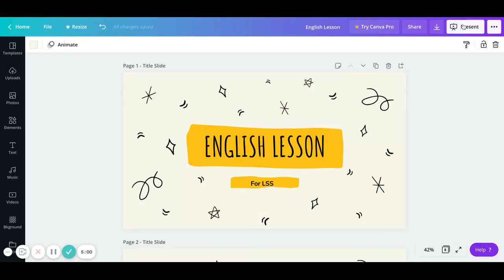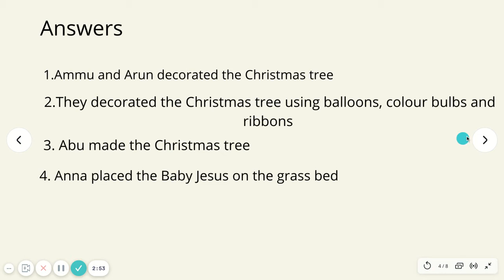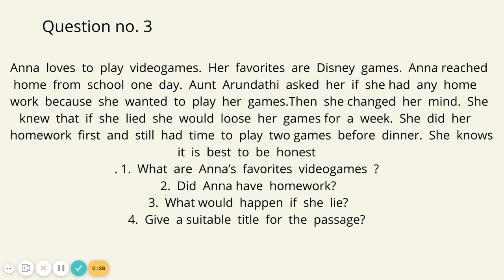LSS English solved questions || Part 7 || NSS FAROOK COLLEGE